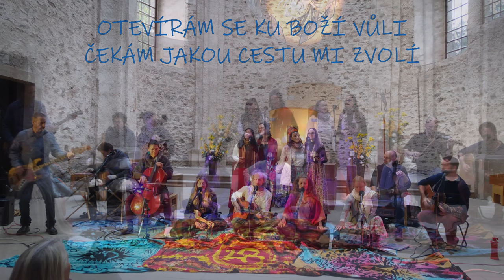Mantrovníci - Otevírám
Zpívání v kostele v Neratově v Orlických horách 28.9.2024.
Naše písnička "Otevírám".